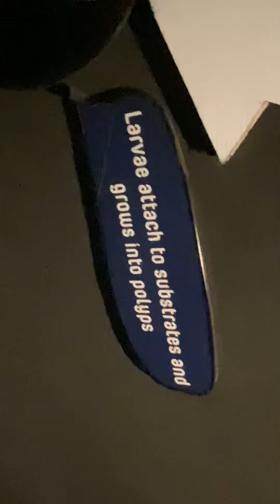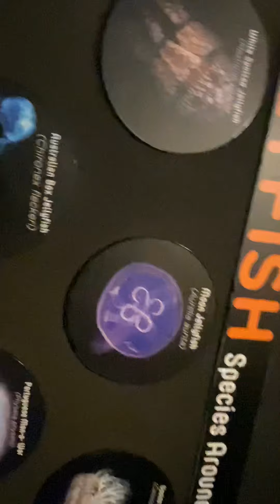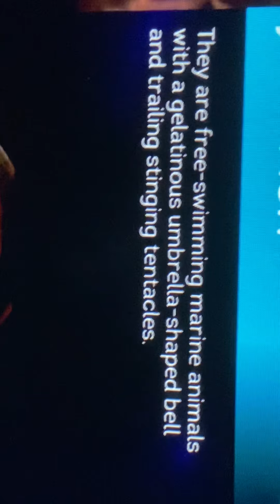the Aquruarium|PT 3